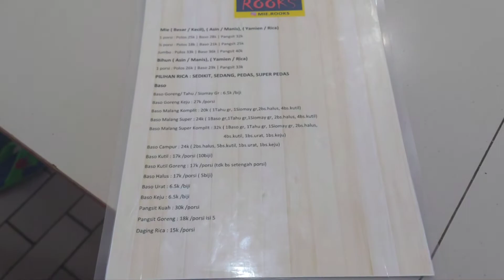Mie Rooks TKI1 Homade Kenyal Banget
Hi Guys